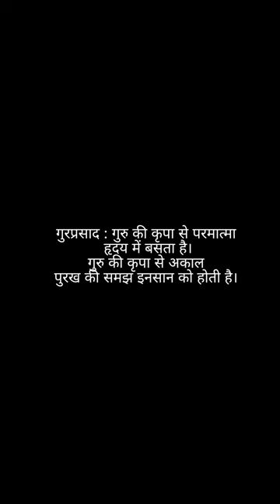guru nanak | seva parmo dharm sanatan dharm